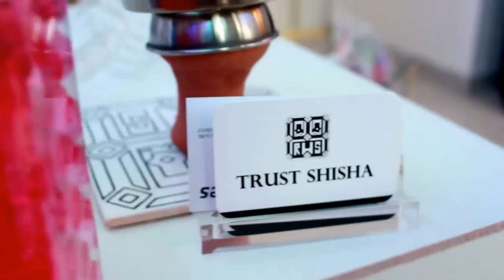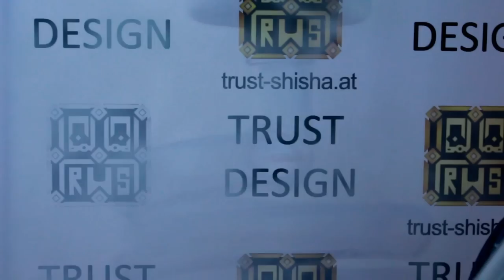Trust Nitro - Unique Design